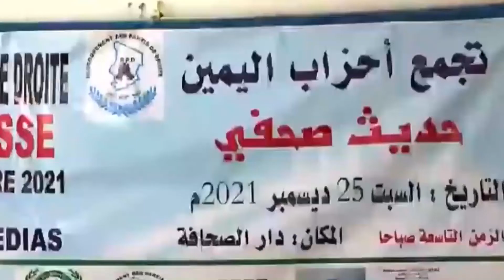نشرة الأخبارمن قناة النصر 24 الفضائية الأحد 26-12-2021